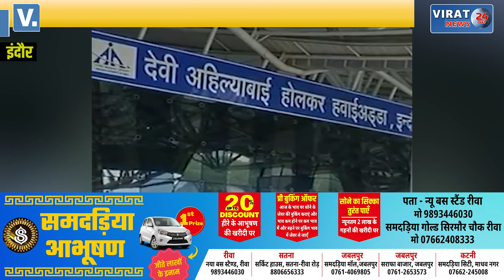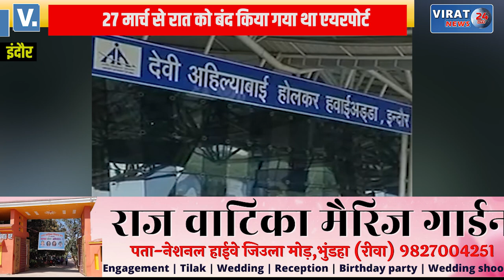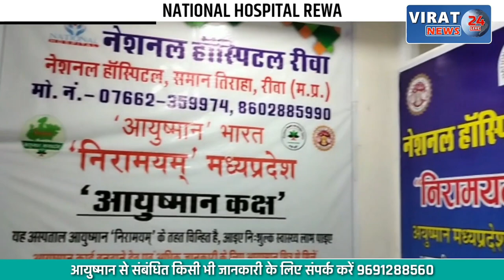होलकर इंटरनेशनल एयरपोर्ट फिर खुला 24 घंटे, देखें बंद होने के कारण और क्या किये गए है बदलाव !